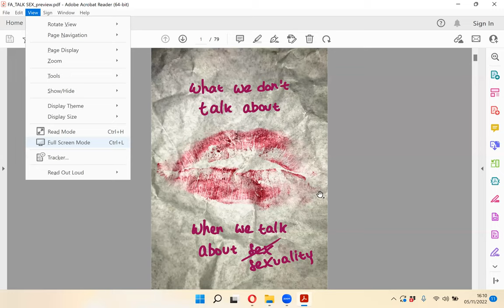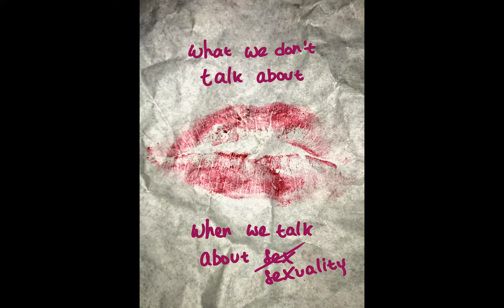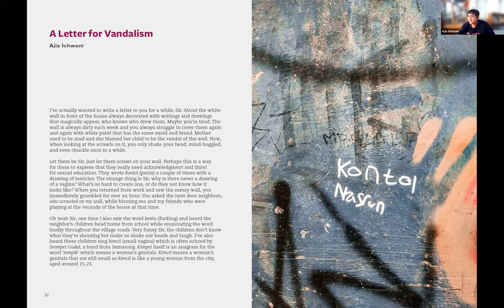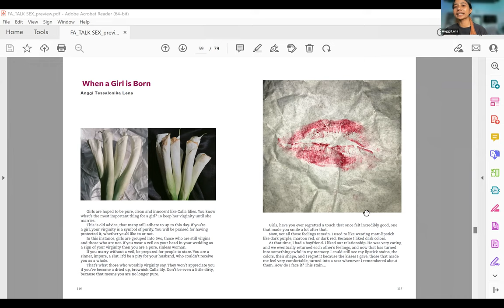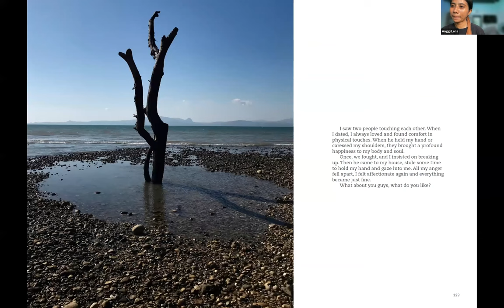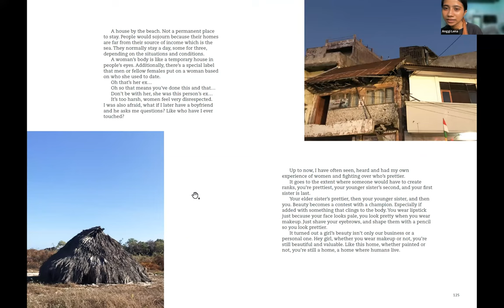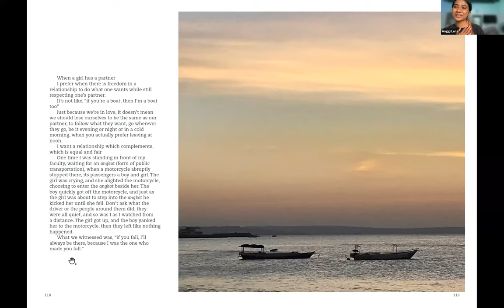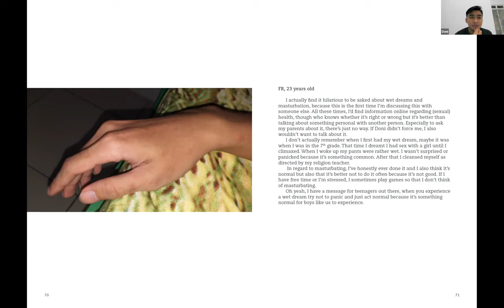Photobook talk "What We Don’t Talk About When We Talk About Sexuality" - HKIPF 2022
Hong Kong International Photography Festival 2022
💬Weekend Market Programmes 週末市集活動 🍀/🎱

Gueari Galeri conducted a photobook talk about "What We Don’t Talk About When We Talk About Sexuality" on 5 November 2022
當我們談論性時－－那些不被談論的部份

Eleven young people from Indonesia joined a Photovoice workshop hosted by @guearigaleri to explore issues of sexual and reproductive health and rights (SRHR) and compiling the photobook “What We Don’t Talk About When We Talk About Sexuality”. Join the facilitator and participants Caron Toshiko @caron_toshi , Fita Rizki Utami @flowerdance7023 , Ajis Ichwani @ajizichwani , Anggi Tessalonika @lenaanggi and Doni Irwan @doni.irwan , in examining the use of photography as a therapeutic process and the outcomes and their experiences with the workshop and the publication.

十一名印尼年輕人參加了Gueari Galeri名為「photovoice」的攝影治療研討會，探討「性與生殖健康和權利」的議題，並編成《當我們談論性時－－那些不被談論的部份》一書。在是次講座，主持Fita Rizki Utami 和創作成員Ajis Ichwani、 Anggi Tessalonika、Caron Toshiko 和 Doni Irwan將會分享攝影在治療過程的角色，及從研討會和製書所得的經驗和結果。